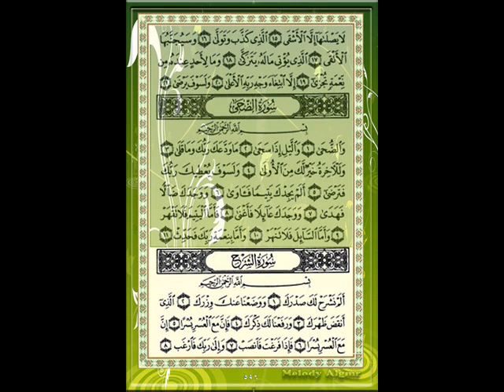سورة الشرح للقارئ الشيخ ياسر الدوسري مع الأيات.